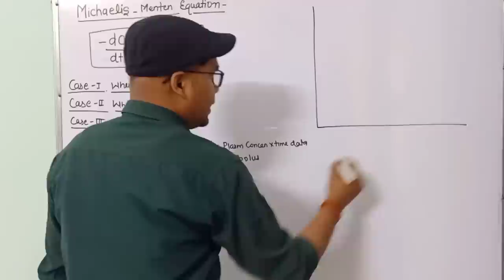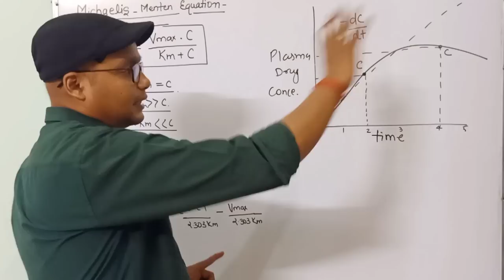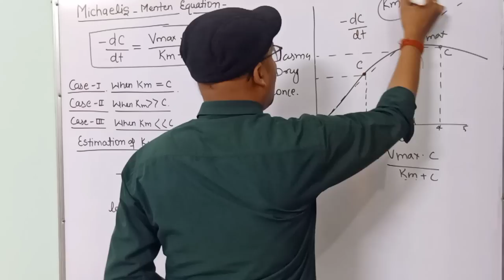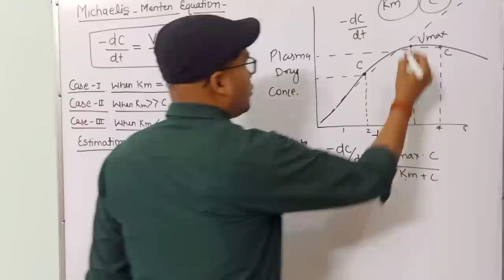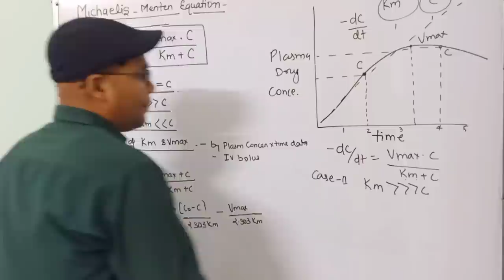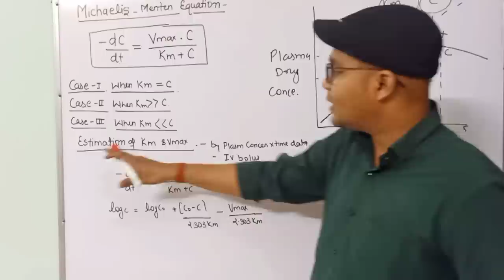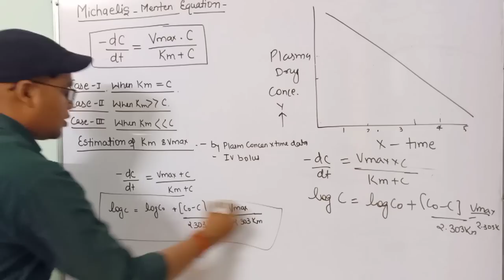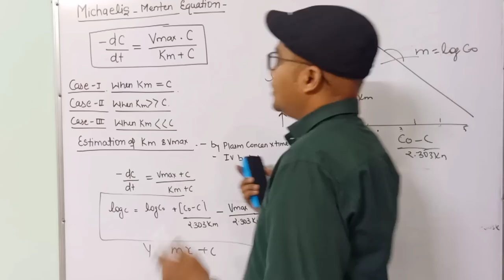Michaelis Menten Equation - Non linearity Graph L-4 Unit-5 Biopharmaceutics 6th sem